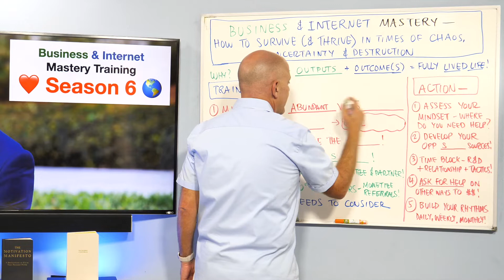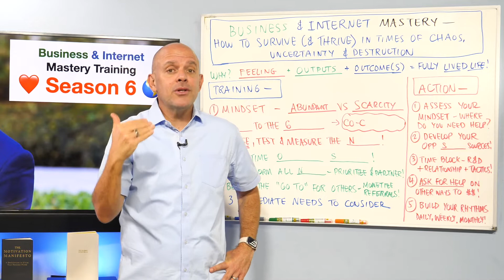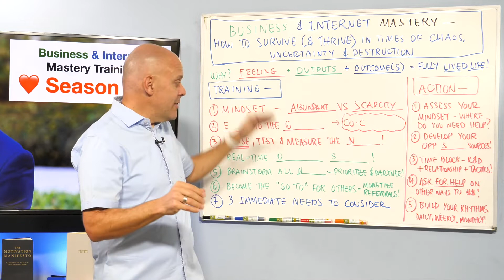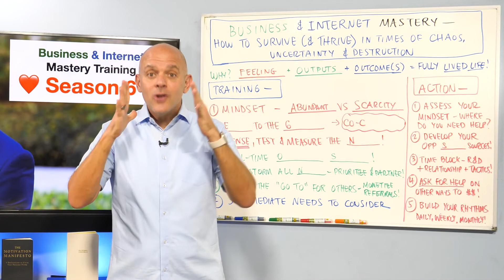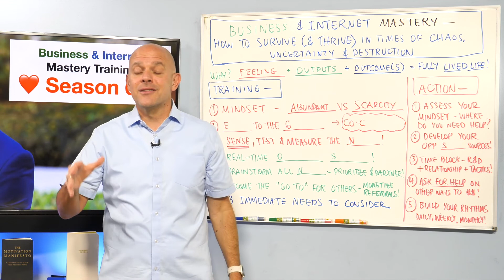How to Survive (& Thrive) in Times of Chaos, Uncertainty & Destruction (Step 1) - Business Mastery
This video clip is from our October 2022 Business Mastery Training on "How to Survive (& Thrive) in Times of Chaos, Uncertainty & Destruction".

Join for our $1 for the first month trial (cancel anytime!), to get immediate access to this training and our 6 Seasons of Business Monthly Mastery (over 60 sessions helping you create, build & sustain a purposeful & profitable business that provides a lifestyle of abundance for you, your family & friends here:

I'm sending positive, loving, healthy energy, vibes & thoughts to you and those you care for!

Charly